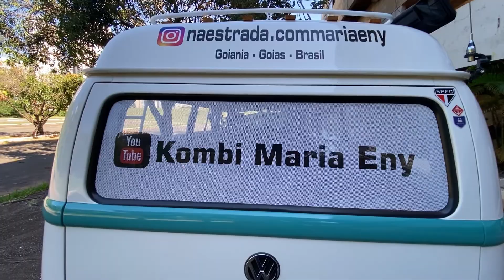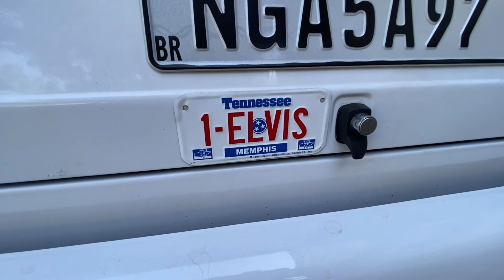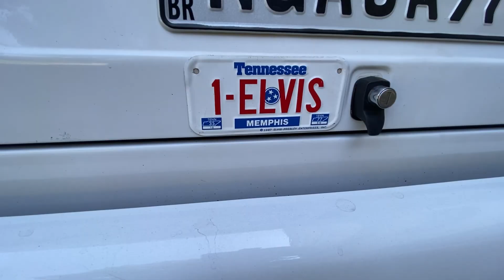Visual Externo da Nossa Kombi i Design do Visual Externo da Kombi Maria Eny - #09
Visual externo da nossa kombi Maria Eny, como ficou após as adequações. A principio o projeto seria plotar toda a saia, com imagens, figuras de locais turísticos por onde passamos. Tanto do Brasil, quanto de alguns outros Países da América Latina. Como, Argentina e Chile. Mas, não encontramos profissionais que interessasse nesse desafio, sendo assim deixamos para no futuro pensarmos em algo. Mesmo assim, gostamos do resultado final de com ela esta hoje.
Pintamos um faixa em toda a lateral, frente e traseira da Kombi. Uma faixa na cor verde, e pintamos as rodas de verde. Nas portas dianteiras, uma logo caricatura da nossa kombi, com o nome dela. Que fiou bem legal, essa porta da kombi com essa caricatura. Na parte alta das duas laterais, colocamos o endereço do Instagram e youtube. Ficou também bem legal.
 Nesse vídeo falamos dessas aparências externas, e o que pensamos antes e que não foi possível.

Abraços.

José de Deus.